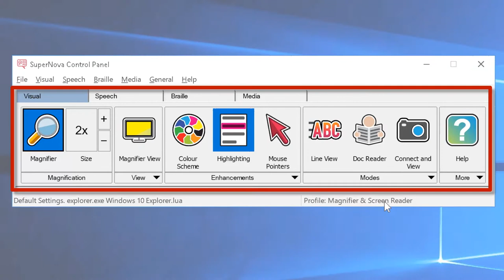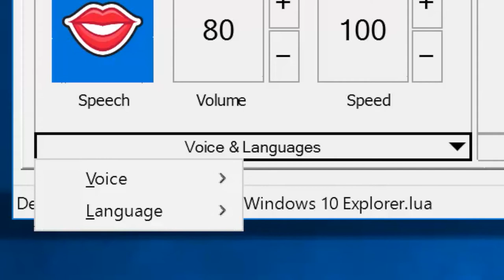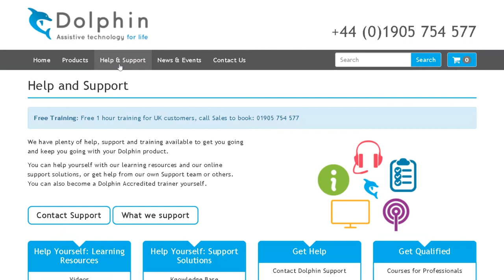Learn SuperNova - Control Panel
An introduction to SuperNova's and ScreenReader's control panel. For SuperNova Magnifier, Magnifier & Speech, Magnifier & Screen Reader, and ScreenReader.

SuperNova is a range of assistive technology for people who are blind or partially sighted.

SuperNova provides exceptional magnification, screen reading and braille support that enables you to explore your computer screen and read information in ways that suit your vision.

Whatever your level of sight - today or in the future - you can rely on SuperNova to help you succeed at home, at work and in education.